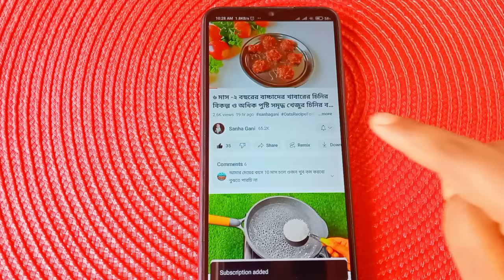Baby Food/বাচ্চাদেরকে ড্রাগন ফল খাওয়ানোর নিয়ম/ড্রাগন ফলের উপকারিতা/বাচ্চাদের হালকা নাস্তার রেসিপি